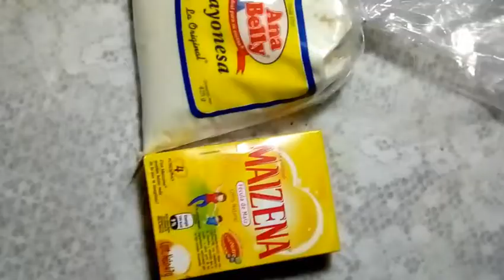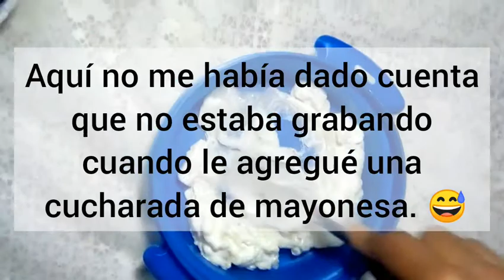❤ CREMA DE MAICENA PARA REPARAR EL CABELLO DAÑADO, DARLE BRILLO Y SUAVIDAD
En este video te comparto como puedes hacer esta mascarilla de maicena que te ayudara a darle brillo y reparar el cabello dañado aplícala en todo tu cabello y déjala reposar por 15 minutos y retira con abundante agua si tienes dudas déjalas en los comentarios 😊

😉 Dudas déjalas en los comentarios.